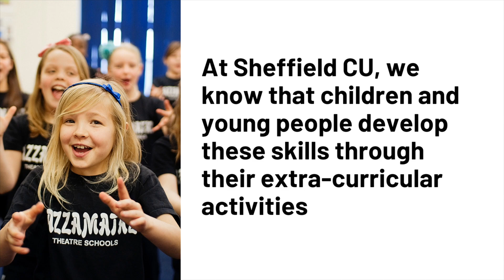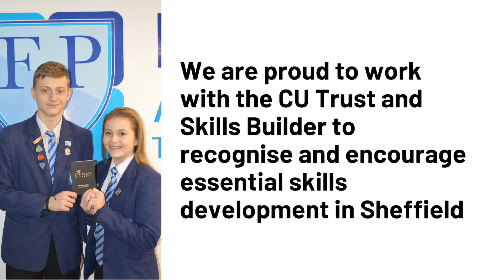Sheffield CU - developing essential life skills using the Skills Builder framework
Sheffield Children’s University is proud to work with the CU Trust and Skills Builder partnership to support essential skills development.

All activities validated through Sheffield Children’s University will now be linked to the Skills Builder framework so that children, parents and schools can reflect and build upon the skills being developed through participation.